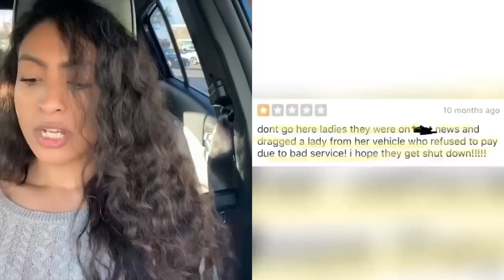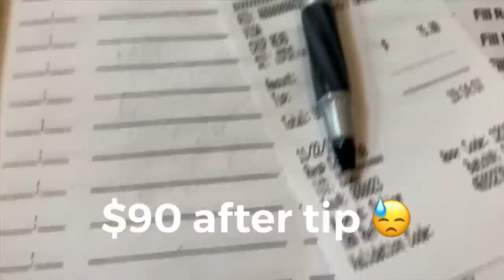I WENT TO THE WORST REVIEWED NAIL SALON IN TEXAS PART 4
Hey y’all!! I spent $90 on these nails!! Do you think it was worth it? I went on yelp and searched for another worst reviewed one star rated nail salon, and I came across another pretty bad place according to the reviews.

LOVE YOU GUYS SO MUCH!! I HOPE YOU HAVE AN AWESOME DAY AND NEVER FORGET HOW BEAUTIFUL AND LOVED YOU ARE 💖